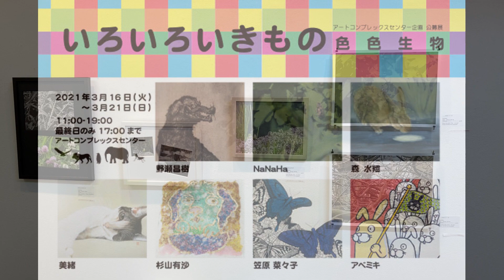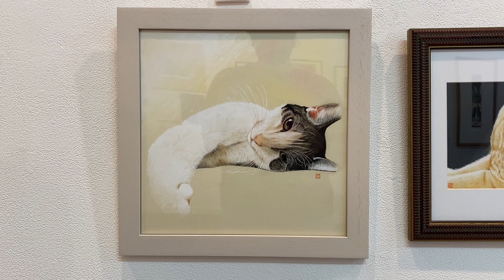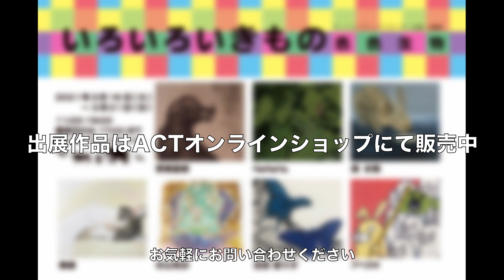ACT主催グループ展「いろいろいきもの-色色生物-」【アートコンプレックスセンター】202103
ACT主催グループ展「いろいろいきもの-色色生物-」

かわいい、かっこいい、おもしろい、魅力ある生物の展覧会を開催いたします。
哺乳類から鳥類、魚類、爬虫類、両生類、虫類、何でもOK！いきもの好きなアーティストが出展します。
様々な生き物たちで彩られた展覧会をどうぞご覧ください。

■ 会期
2021/3/16(火)-3/21(日)
11:00-19:00 ※最終日は17:00まで

■ 会場
160-0015 東京都新宿区大京町12-9 2F ACT3

■ 入場料　無料

こちらより作品のご購入をいただけます

■ 出展作家
杉山有沙／美緒／笠原菜々子／NaNaHa／野瀬昌樹／アベミキ／森 水翔